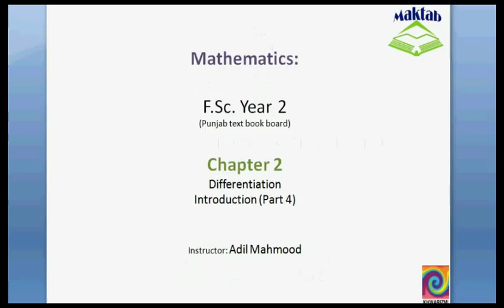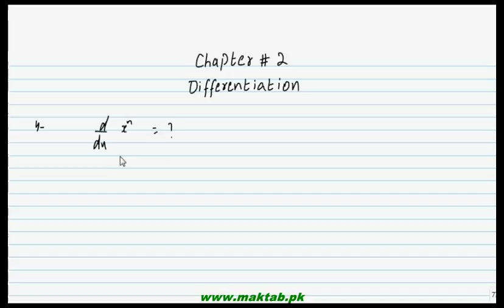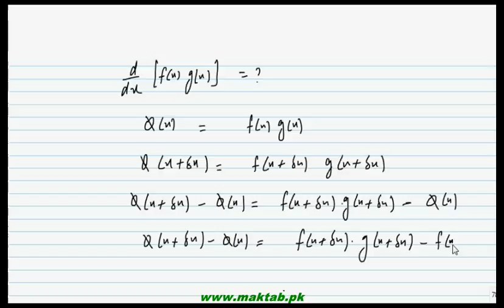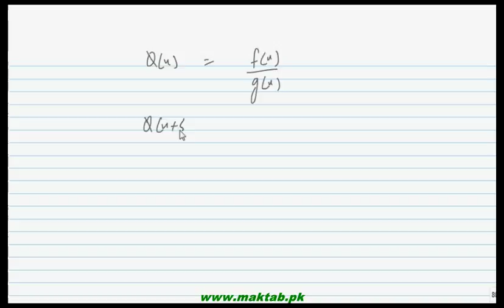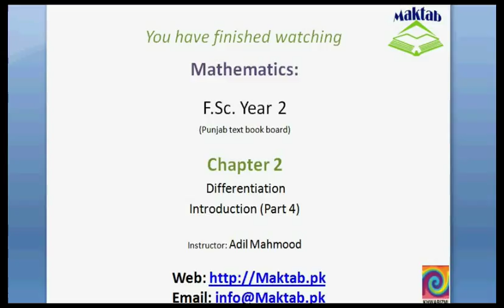FSc Math Book2, CH 2, LEC 4; Intro 4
This video lecture from Differentiation (F.Sc. second year Mathematics) covers: Introduction (part 4) of chapter 2. This includes conceptual proofs of theorems of differentiation(power rule, product rule, quotient rule). Find more e-learning material and educational video lectures in Urdu at maktab.pk. These videos are free to use for promotional and commercial purpose by keeping the credits to Maktab.